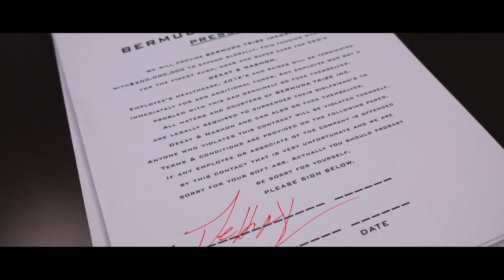Bermuda Tribe - Pressed (OFFICIAL VIDEO)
STARTIGER (OUT NOW!)

Produced by ARCNE